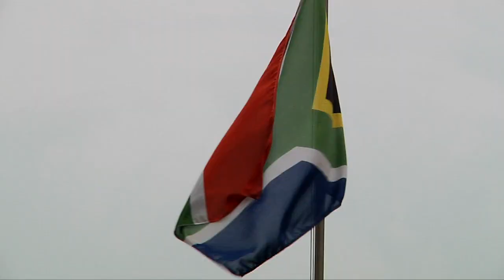MEC Motara to launch ECD Centre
Gauteng Provincial MEC for Infrastructure Development & Property Management, Tasneem Motara,  conducts inspection visits in the Ekurhuleni Municipality.

MEC Motara is racing against time to ensure that unfinished projects in Gauteng are completed to improve service delivery.